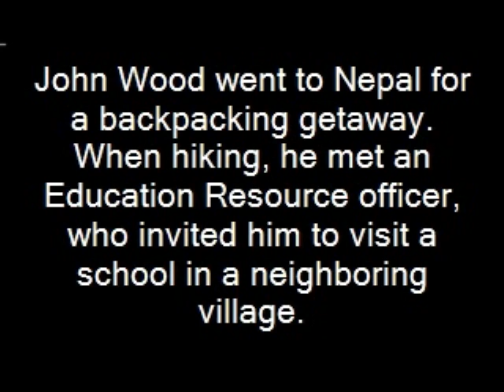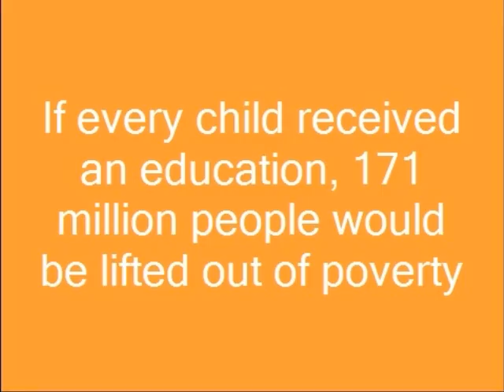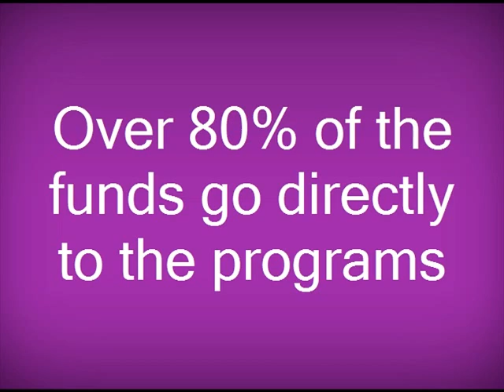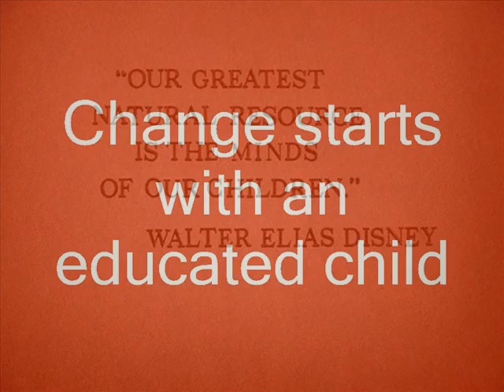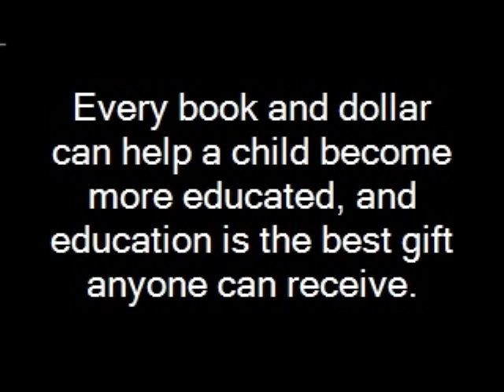Room To Read P4A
This is my video for Room to Read for 2012 Project for Awesome. I am excited to be participating.

Room to Read is also part of Tabs for a cause, something everyone who can should download. It requires little effort, it gives you pictures when you open a tab, and it goes to charity.